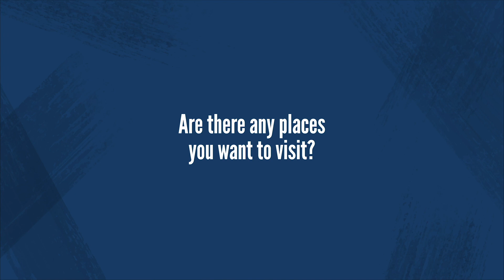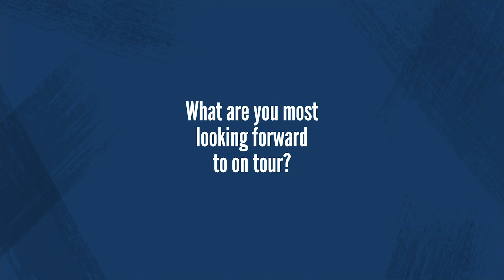UCT Ikey Tigers Player Interview: Liam Greenhalgh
The WURC 2015 defending champs are here and are looking to defend their title when they participate in the WURIT 2019!

Here we have an interview with Liam Greenhalgh, the First Team Captain that will be coming to the tournament in September!